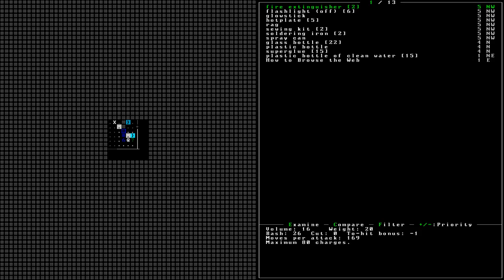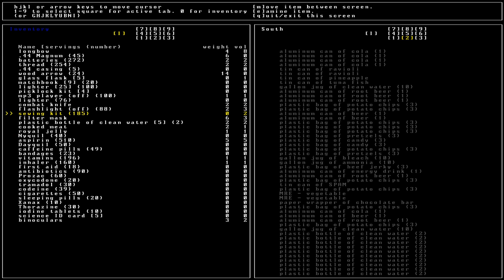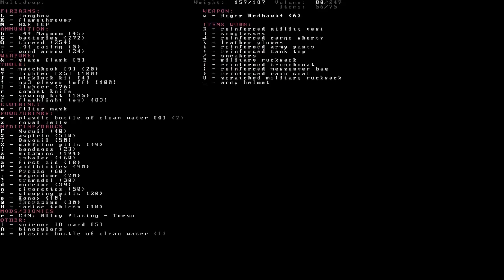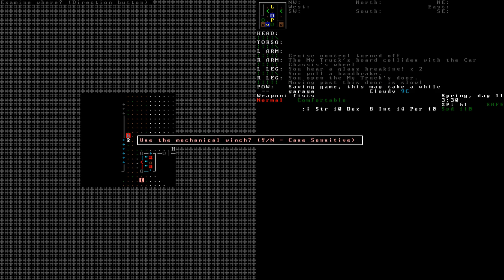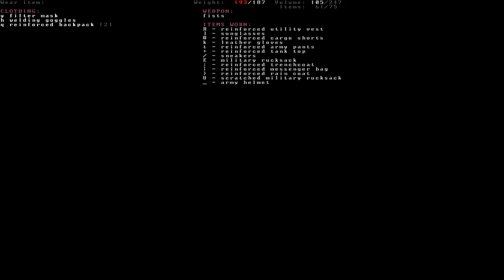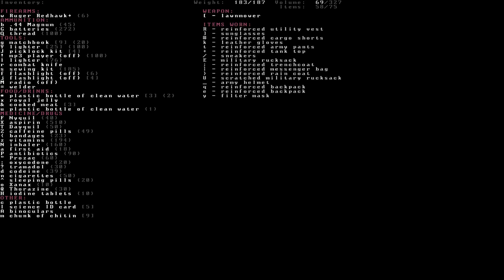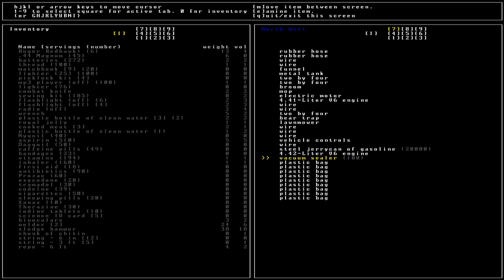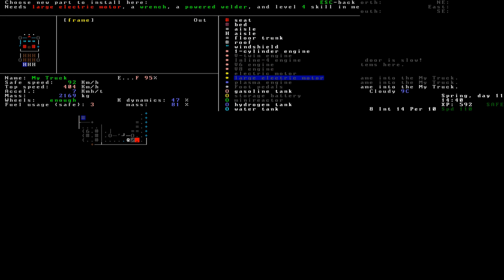Let's Play Cataclysm: DDA - Part 30 - Mutations and Bigger Trunks [0.5]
Aidan Harris, Part 19. Aidan experiments with the mutages he found from the science lab. Aidan visits the evacuation shelter to pick up the flamethrower and to give Maya a proper burial. Aidan returns to the town and his garage to modify the vehicle. He adds additional plating to the sides and more storage to the back. With his high mechanics skill he's also able to repair the wheels.

Watch this video and more via the 'Let's Play Cataclysm: DDA' playlist

Let's Play Cataclysm: Dark Days Ahead v.0.5

Slow-paced survival in a zombie-infested post-apocalyptic world.

OPTIONS

Use Celsius: True
Use Metric System: True
24 Hours Time: 2 (24H normal)
Viewport width: 28
Viewport height: 31
Static spawn: True
Static npcs: True
Random npcs: True

FONT

(16x16 in FONTDATA)

Screen size ~1800x1000, scaled to 1280x720 for YouTube.

Character

Aidan Harris
Stats: STR 10 / DEX 8 / INT 14 / PER 10
Positive Traits: Quick
Negative Traits: Insomniac, Glass Jaw, Trigger Happy, Smelly, Weak Stomach
Profession: -
Starter Skills: Survival, Archery

Cataclysm: Dark Days Ahead is an open source zombie-survival roguelike.

You can find out more and download the game for free.